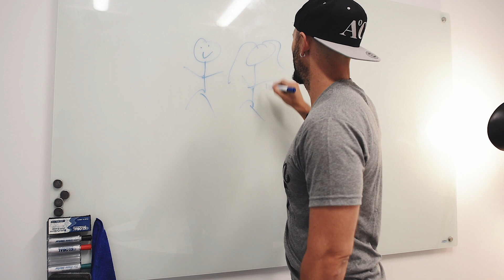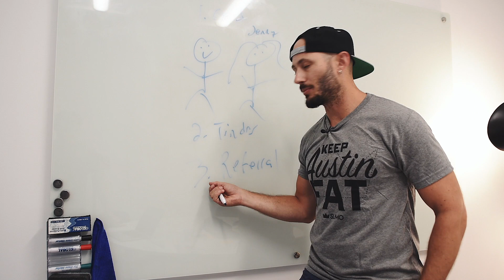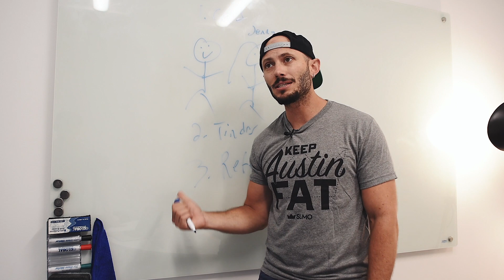Startup Marketing Strategies: The Weird Way Marketing Is like Getting a Girlfriend (Seriously)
Business lessons can be boring AF and tough to understand.

Instead of creating a lame video about spreadsheets and tactics, here's a surprise...

Dating and marketing are VERY similar.

In the dating world, guys try different dating strategies:
- Go to bars or clubs, buying a drink for the prettiest girl you see
- Try your luck online dating — Tinder, Bumble, Match, or Plenty of Fish
- Tell your friends, "yo, I'm single!" so they can help you find a friend of friend

These approaches are EXACTLY like trying to get customers to buy your product!

In today's video, I'm going to share how you can take inspiration from the dating world for your marketing.

0:29 cold spam = the worst
0:42 seeing eye-to-eye (using a Tinder analogy)
1:14 the power of referrals

Use these tips to grow marketing in your own business.